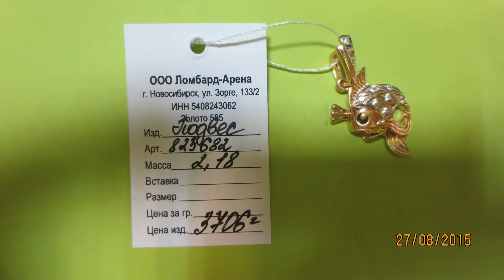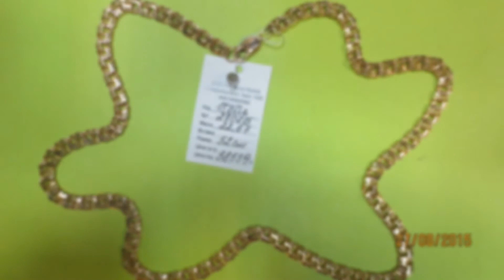Распродажа ювелирных изделий из ломбарда Арена (Новосибирск) 27 августа 2015